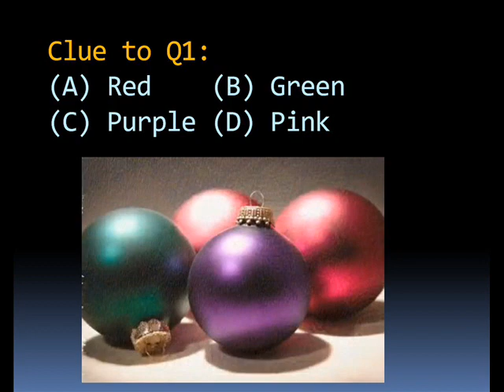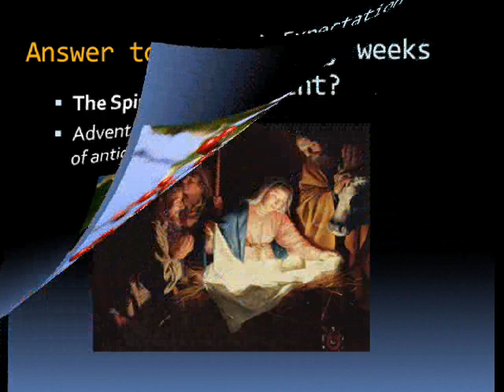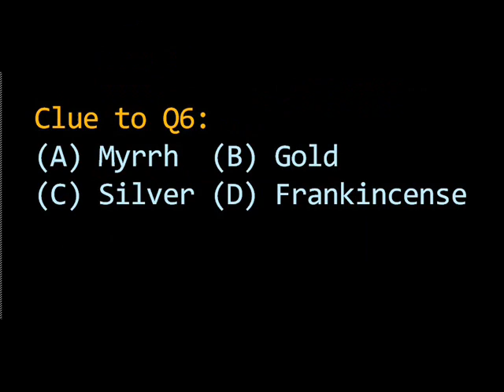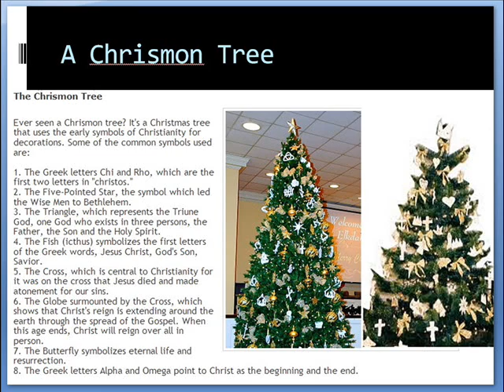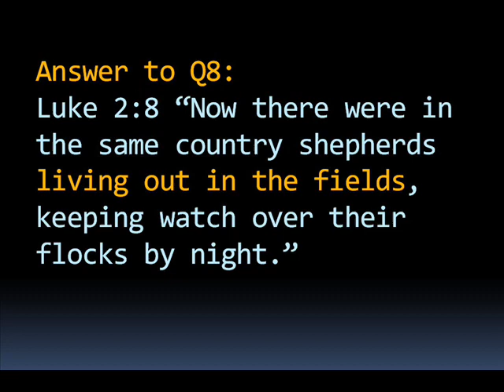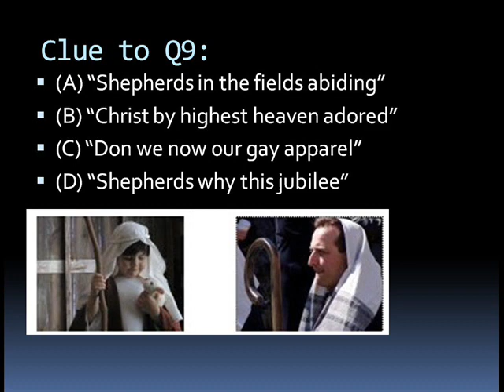An Advent-Christmas Quiz.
The quiz was conducted on Wed 15 Dec 2010 as part of PMC GYM fellowship.